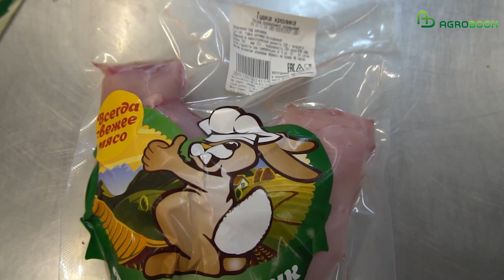«Вкусно кролик» – и точка. За 12 лет ферма Романа Пудышева достигла 36 тысяч голов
Роман Пудышев вместе с женой Анной всегда хотели вести свой бизнес. Идея заниматься кролиководством пришла в 2010 году. Кроличья ферма за 12 лет сменила «прописку» — одна обосновалась в селе Самбек Неклиновского района Ростовской области. Сейчас поголовье насчитывает около 36 тысяч особей. Пудышевы раскручивают собственную марку — «Вкусно кролик» , мясо можно купить в популярном сервисе быстрой доставки продуктов питания, местных торговых сетях, а в скором времени оно появится и в сетевых гипермаркетах.

С Романом Пудышевым встречаемся у здания фермы. Он, рассказывая про начало бизнеса, про ремонт и восстановление строений, вспоминает слова Инги Сысоевой, журналиста ИД «Крестьянин», которая брала у него интервью в 2012 году. Ей не верилось, что ферму можно восстановить своими силами.

Спустя 10 лет все корпуса исправно функционируют, реконструировано здание бойни. В корпусе, где в клетках обитает родительское стадо и выращиваются крольчата, стены покрашены в белый цвет, а на входе стоит музыкальный центр, играет радио — благодаря фоновой музыке кролики не пугаются голосов и шума.

Роман Пудышев — единственный фермер в Ростовской области, который занимается промышленным кролиководством. Пришла такая идея… благодаря индейке. В 2010 году, когда он был представителем компании «Евродон», заметил, что на полках не хватает другой фермерской продукции.

— Изучив ассортимент, мы остановились на мясе кролика. Продукция из мяса кролика будет самая близкая к культуре потребления фермерской продукции и самая доступная, — объясняет фермер.

В 2011 году был запущен первый экспериментальный корпус, который находился в Морском Чулеке.

— На нем мы полностью испытали технологию, от домашнего выращивания до профессионального содержания кроликов, откатали технологию искусственного осеменения, сохранения поголовья после родов. И когда вышли за пределы местных рынков, столкнулись с тем, что нужен процесс сертификации. Поняли, что одним фермерским корпусом мы не обойдемся. Нужно строительство бойни, — вспоминает наш собеседник.

По российскому законодательству не разрешалось построить бойню рядом с имеющимся корпусом, в идеале надо было искать уже готовое решение. Например, купить здание фермы, которое уже было построено в соответствии со всеми нормами. В 2012 году кроликовод обратился в районную администрацию, и там посоветовали связаться с СПК «Колос», который продавал ферму в Неклиновском районе. На ней ранее содержались свиньи. Сами здания были в плохом состоянии, но зато среди них имелся зарегистрированный по всем правилам убойный пункт.

При запуске кролиководческого предприятия было очень сложно, как признаётся фермер, но всё удалось преодолеть.

— В тот же год стартовала программа помощи начинающим фермерам и семейным животноводческим фермам. Тогда я выиграл этот грант, и вся сумма гранта ушла на приобретение земли и корпусов, которые мне интересны. Далее я воспользовался программой помощи семейным животноводческим фермам. Средства ушли на приобретение высокопроизводительных импортных пород кроликов. В 2022 году при содействии Центра компетенций получил еще один грант для развития семейной животноводческой фермы. В итоге получил три гранта, — рассказывает Роман Пудышев.

На ферме внедрена была сначала итальянская, а затем французская технология интенсивного содержания кроликов. Завоз новых голов производится раз в 1,5 года. Французский гибрид хиколь был выбран благодаря высоким показателям продуктивности. Среди них — быстрое взросление крольчат, а также восстанавливаемость после родов. Это дает возможность покрыть самку через 7-10 дней после родов. То есть крольчиха может еще кормить детенышей, но при этом уже носить новое потомство. Кроме того, порода отличается высокой молочностью, по сравнению с другими популярными породами, такими как белый великан, калифорнийская.

На ферме уже пятое поколение кроликов.